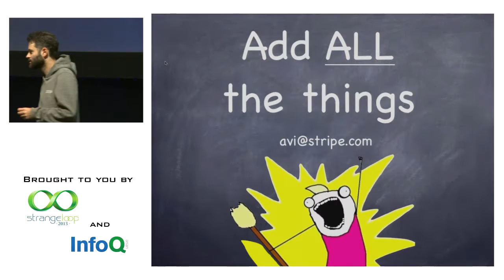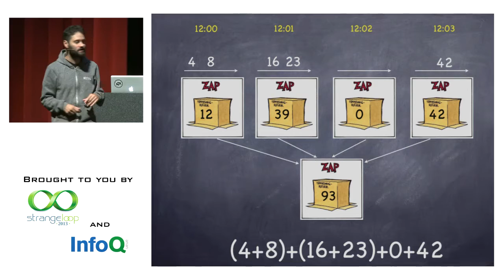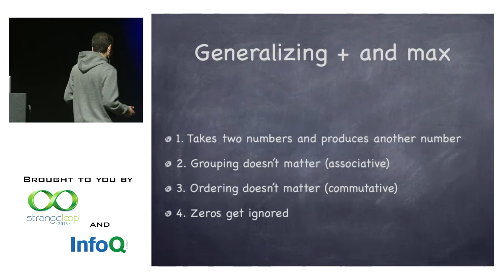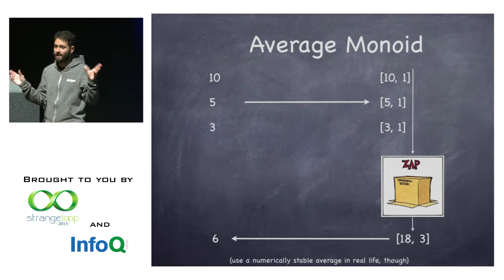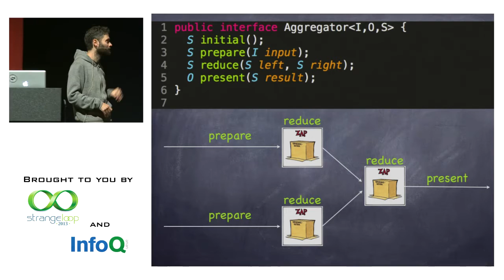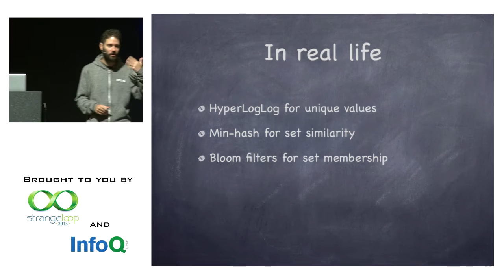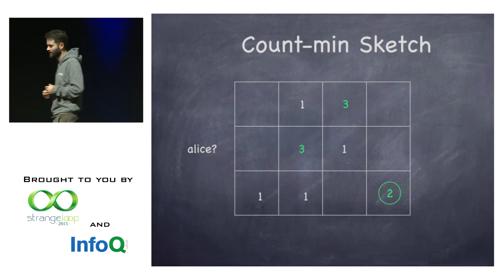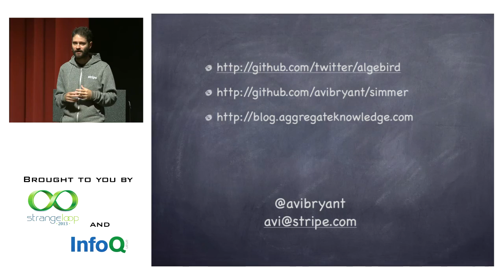"Add ALL the things: abstract algebra meets analytics" by Avi Bryant (2013)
A mathematician friend of mine tweeted that anyone who doesn't understand abelian groups shouldn't build analytics systems. I'd turn that around and say that anyone who builds analytics systems ends up understanding abelian groups, whether they know it or not. I'll talk about how the laws of group theory provide a useful codification of the practical lessons of building efficient distributed and realtime aggregation systems, and give some examples of how that maps to useful code.

Avi Bryant
Stripe

Avi has led product, engineering, and data science teams at Etsy, Twitter and Dabble DB (which he co-founded and Twitter acquired). He's known for his open source work on projects such as Seaside, Scalding, and Algebird. Avi currently works at Stripe.